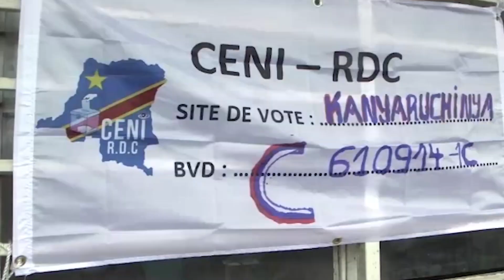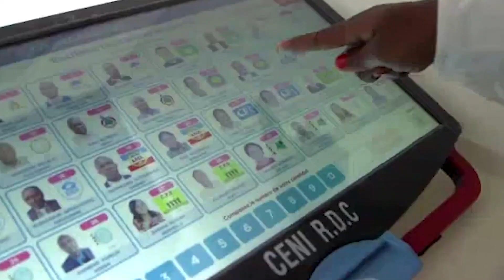General brasileiro se despede da liderança da Missão de Paz na RD Congo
Comandante de 13 mil boinas-azuis de 50 países, general Ricardo Augusto Ferreira Costa Neves, chegou à Missão de Estabilização da ONU na República Democrática do Congo, Monusco, no início de 2020; ele ressaltou esforços coordenados entre civis e militares para enfrentar a violência, no leste do país africano, e garantir estabilidade e segurança para a população congolesa. Costa Neves deve retornar ao Brasil no início de abril após um mandato que destacou ações para aumentar a participação de mulheres na missão de paz e a promoção de treinamentos na selva congolesa com militares especializados em operações na Floresta Amazônica. Acompanhe a conversa com Monica Grayley, da ONU News.